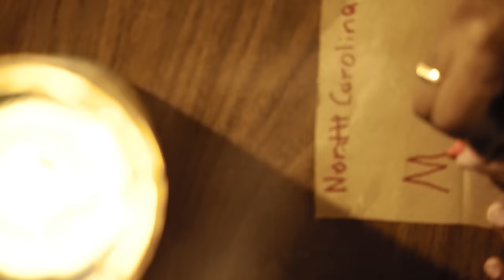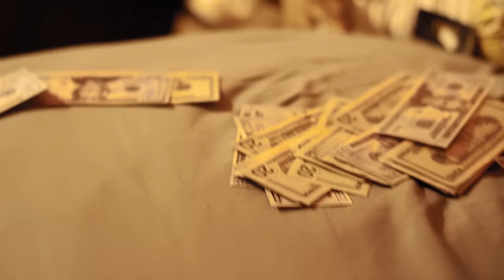Valiant - North Carolina | Official Music Video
Official Audio For “North Carolina” Performed By Valiant

Artist: @valiant_music
Title: North Carolina
Prod By: Quandan Muzik - Crown Heights Entertainment
Mixed and Mastered by: Sonovic